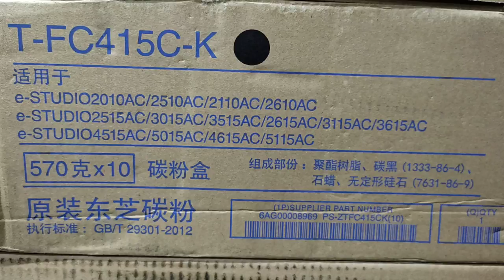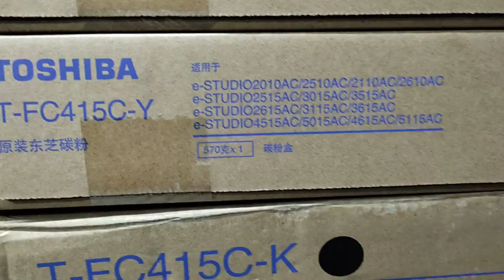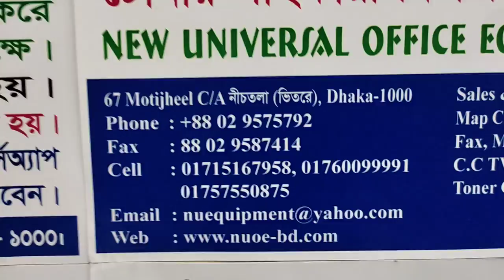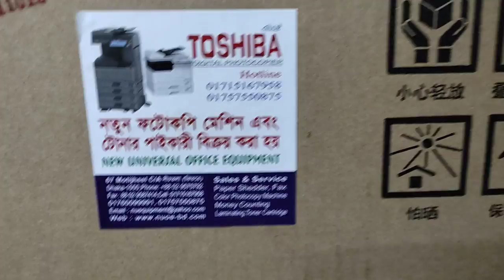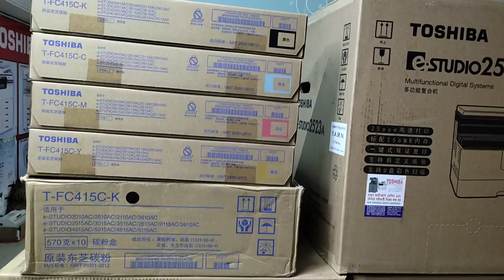The latest price of Toshiba T-FC415C-K(Black) Original toner in BD New universal office 01757550875